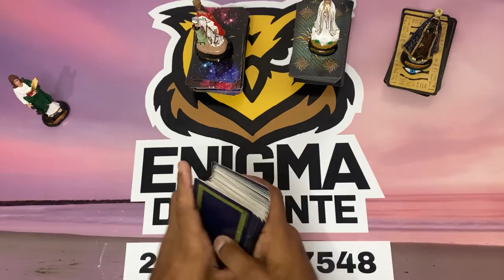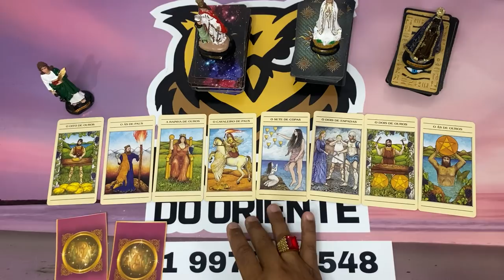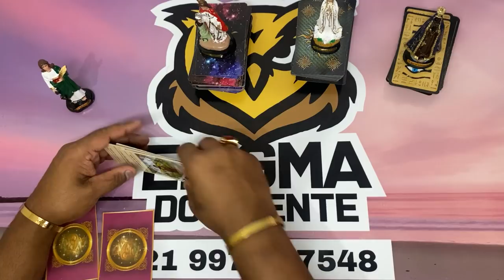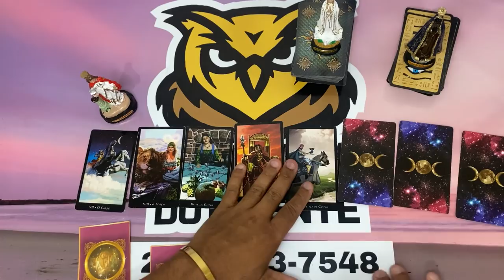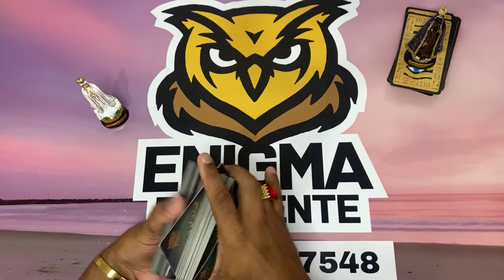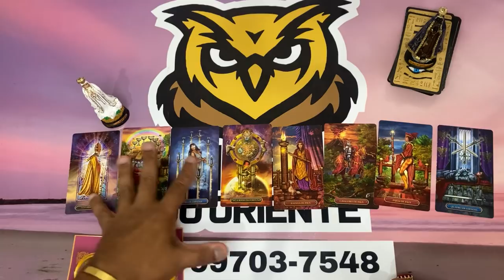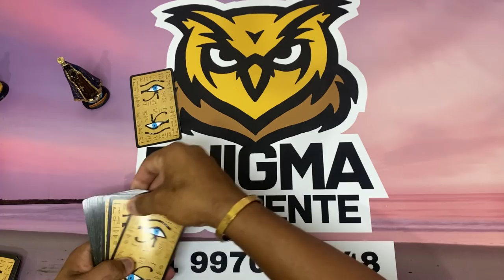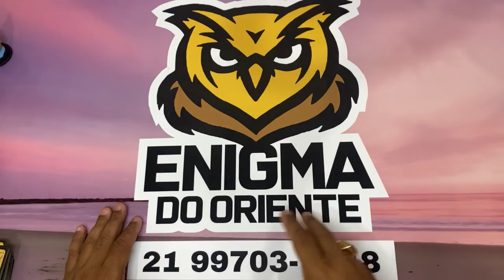✨NOTÍCIAS DA ESPIRITUALIDADE PARA O SEU DESTINO✨ TAROT RESPONDE